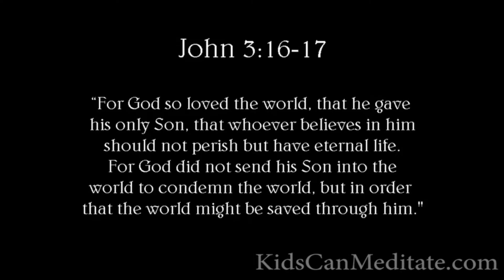Christian Meditation 1st John Chapter 5 Meditate with Me KidsCanMeditate.com Audiobook & Book Series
Download the FULL “Meditate With Me” Christian Meditation book by Brian Cimins - Logan reads 1st John Chapter 5 for Meditate with Me KidsCanMeditate.com Audiobook Ministry Series

1 John 5:7 in the King James Bible reads, “ For there are three that bear record in heaven, the Father, the Word, and the Holy Ghost: and these three are one.” And is removed from many 19th and 20th century Bibles.